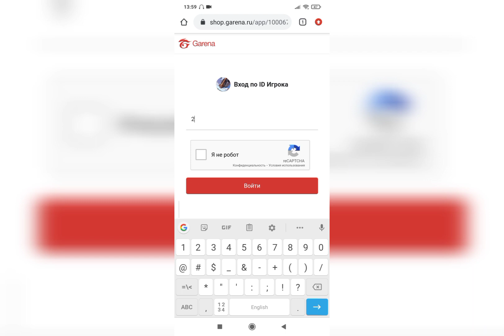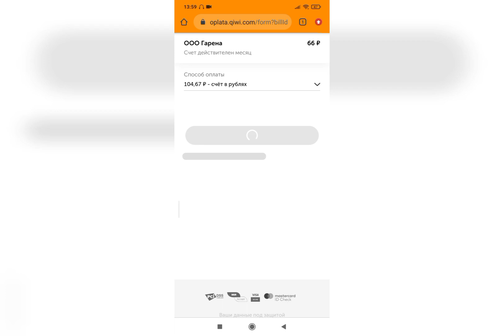Free Fire Hayeren Donat Em Anum U Cucem talis inchpes anel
Բարի դիտում:
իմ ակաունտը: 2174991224